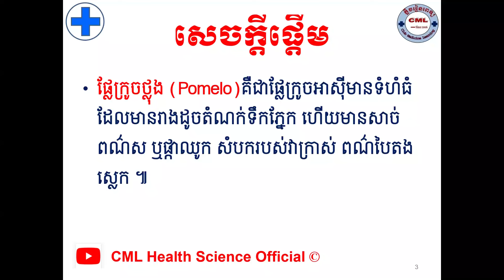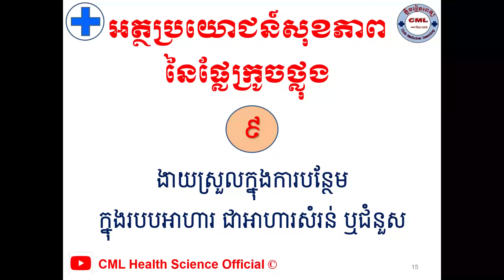អត្ថប្រយោជន៍ ផ្លែក្រូចថ្លុង l Health Benefits of Pomelo ll សុខភាព l CML Health Science Official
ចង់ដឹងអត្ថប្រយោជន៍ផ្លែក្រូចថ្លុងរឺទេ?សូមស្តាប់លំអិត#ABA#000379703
បើសិនបងប្អូនណាស្រណាញ់Channelរបស់ខ្ញុំបងប្អូនអាចចូលរួមឧបត្ថម្ភដល់Channelរបស់ខ្ញុំបាន
1- ABA Bank :
- Account Number: 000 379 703 (USD)
2- Canadia Bank :
Account Name : Mr. KHOR HOK SUNN
Account Number: 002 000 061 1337 (USD)
3- ACLEDA Bank :
Account Name : khor hoksunn
សូមអរគុណ